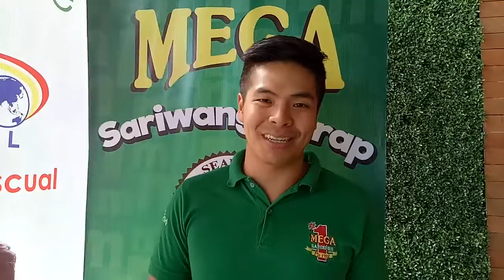Marvin Tiu Lim for Mega Sardines